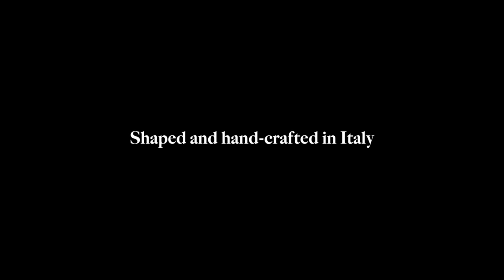New Battista Hypercar Finished in Liquid Silver Shines in the Summer Sun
With Monterey Car Week fast approaching, Automobili Pininfarina is preparing a special series of presentations to its
clients and other special guests. Among the stars of the show this year will be a stunning Battista finished in liquid silver.

Production:
Luca Rubino - Rubikingdom
1,900 hp / 2,300 Nm torque with zero emissions thrusts Battista to 100 km/h in less than two seconds yet is capable of 450 km on one charge with a 120 kWh Li-ion battery pack. The luxury car arrives in 2020 as the most powerful road-legal car ever designed and built in Italy.

See Battista shine in the sun here...

Credits:
Sirup Artist Agency